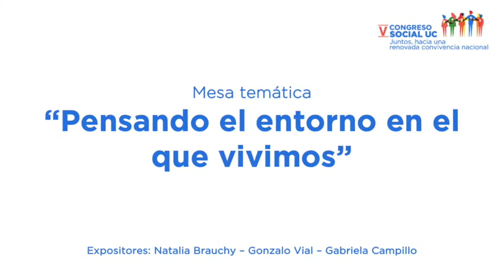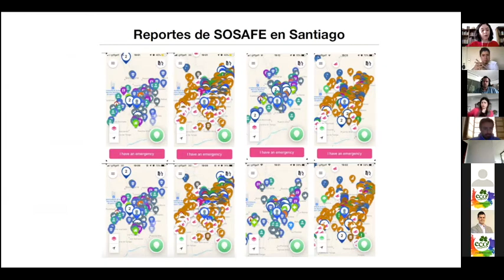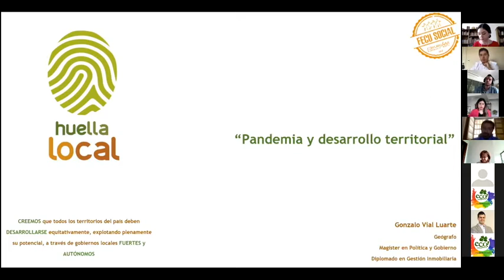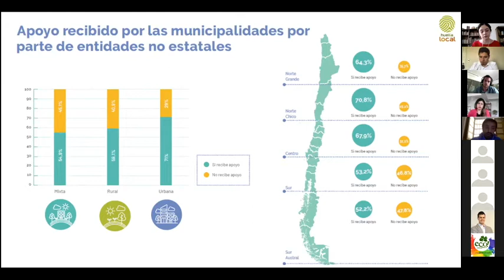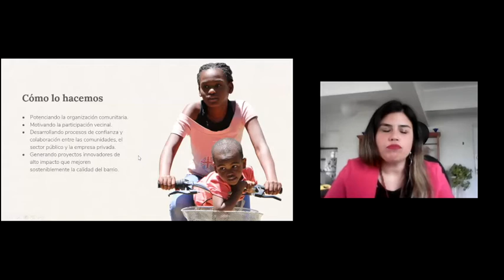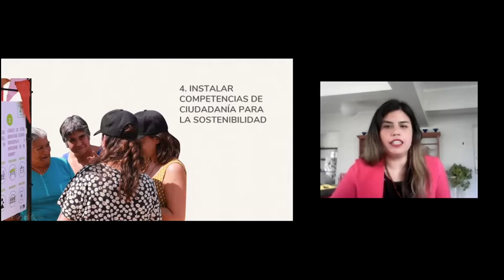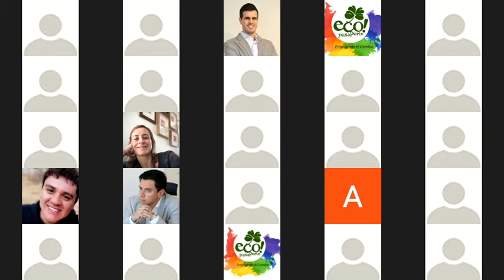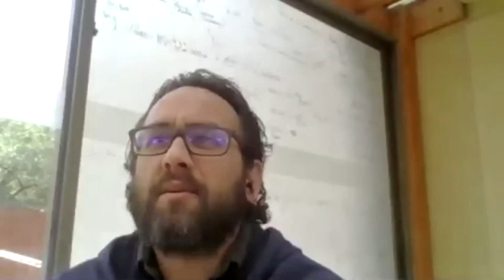"Pensando el entorno en el que vivimos" - Mesa temática V Congreso Social UC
Te invitamos a revivir la mesa temática "Pensando el entorno en el que vivimos" del V Congreso Social UC

Modera: Juan Echaurren
Expone:
- Gabriela Campillo - "Aplicaciones móviles y desigualdad territorial"
- Gonzalo Vial - "Pandemia y desarrollo territorial"
- Natalia Brauchy - "Modelo de intervención F. Junto al Barrio"